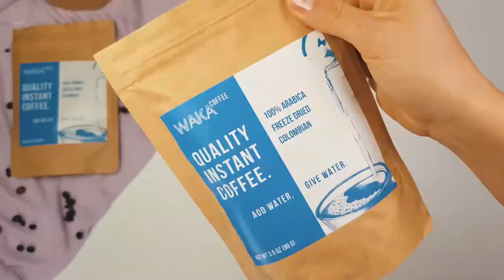Yuanyang Latte Using Instant Coffee and Tea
This recipe brings unity to the old coffee vs. tea battle. Mix them both for an elevated beverage you can make in seconds.

Buy Waka Quality Instant Coffee